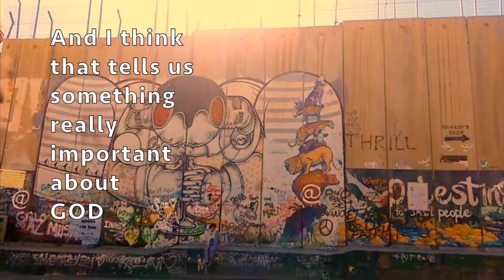The Bethlehem Story Nativity Videos Trailer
From 1st-24th December 2021.

From Rachel's death to Christ's birth, Andy shows us why Jesus had to be born in Bethlehem.